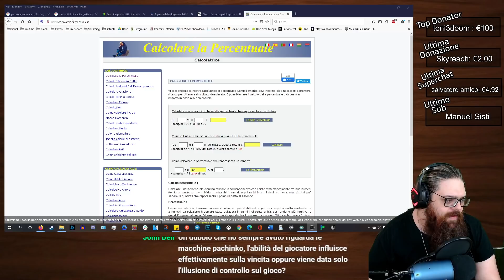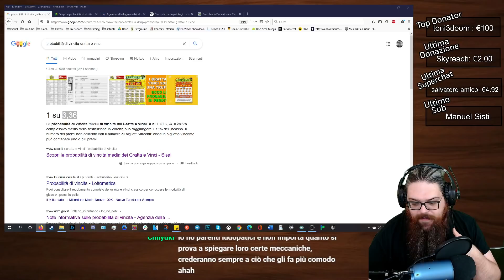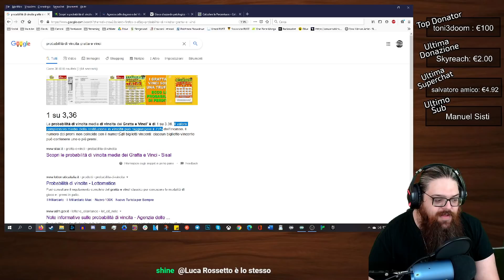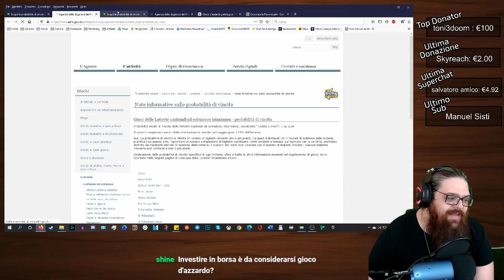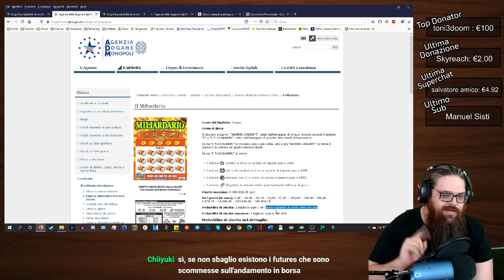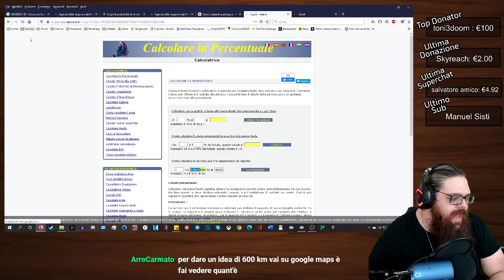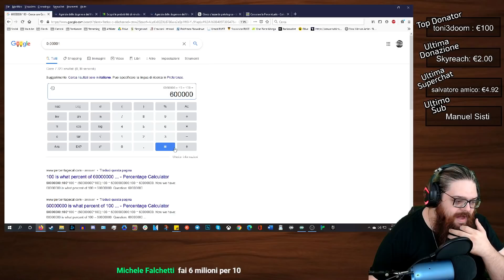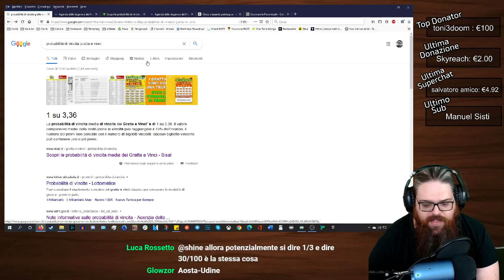Parliamo del Gioco d'Azzardo e della Ludopatia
*** Leggere per succose informazioni ***

Un argomento delicato, ma interessante.

[Link Utili]

Canale Twitch [PER LE LIVE]
Canale Telegram [PER LE COMUNICAZIONI]